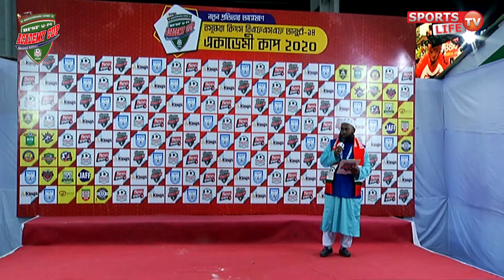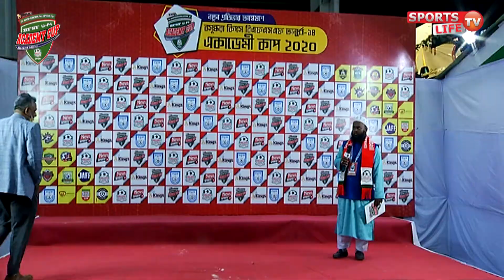পুরস্কার বিতরণ অনুষ্ঠান, বিএফএসএফ একাডেমী কাপ ২০২০, Price Giving Ceremony (Sports life TV)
পুরস্কার বিতরণ অনুষ্ঠান..
দেখে নিন কে কি পেল
বসুন্ধরা কিংস বিএফএসএফ অ-১৪ একাডেমী কাপ ২০২০